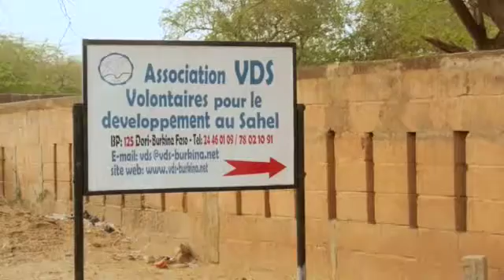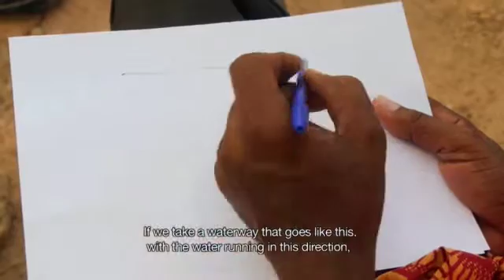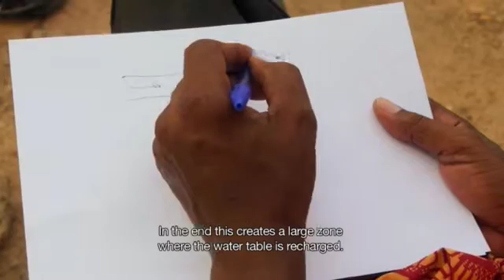Rainwater Harvesting Techniques - 3R in Northern Burkina Faso - English version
RAIN is all about rainwater harvesting. Check

Sufficient and safe water should be available to everyone. Unfortunately, many people don’t have access to safe water. How to change that? Harvest rainwater!

Since its foundation in 2003, RAIN has been working with its partners to develop, spread and implement rainwater harvesting systems.

The idea is simple. There is hardly a place in the world where it never rains. Rainwater belongs to everyone. And the methods to collect, store, use and reuse rainwater (to ‘harvest’ rainwater) are easy to apply. So why not spread those methods around the world?

Rainwater harvesting: for whom?
We aim to motivate and help as many people as possible to apply these methods in a sustainable and effective way, whether the water is for domestic, productive or environmental purposes.

Our focus is on making the concept and practice of rainwater harvesting (RWH) familiar to people in areas that lack sufficient and safe water sources.

Rainwater harvesting: with whom?
RAIN joins forces with as many parties as possible. In fact, since our foundation as an international network, we have supported many donors, NGOs, companies, governments and individuals to have a clear and positive impact on the world in which we live and work.

Curious about your opportunities? Getting in touch with us is easy. We’ll gladly discuss the possibilities with you.